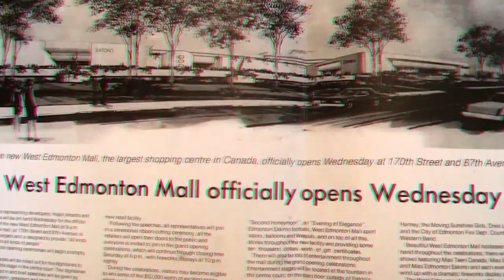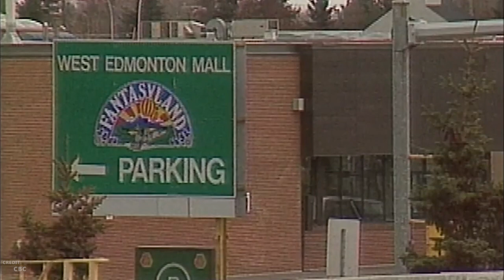Retro West Edmonton Mall Souvenir Spoons - Best Edmonton Mall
Did you just watch like, almost a 10 minute video about... spoons? Yeah you did!

These collectible spoons are vintage souvenirs from West Edmonton Mall, in Alberta, Canada. Best Edmonton Mall brings you up close and personal with the most EXTREME WEM spoon collection you'll ever see.

*Credit to Ace Ventura: When Nature Calls - NOT Ave Ventura: Pet Detective. So Srry.